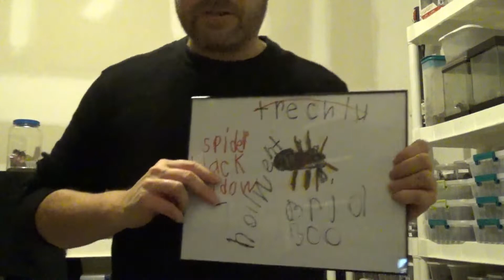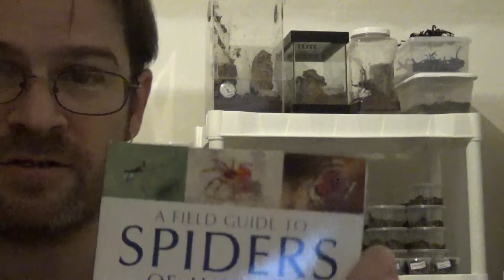New additions and more!